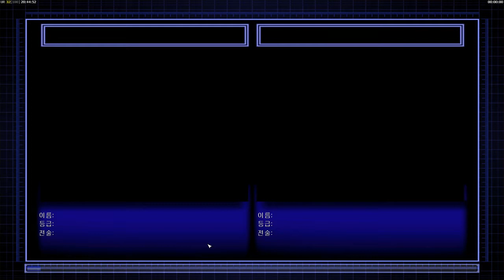Zero Hour Toxin Challenge 3 독소 반군 거점 장악 작전